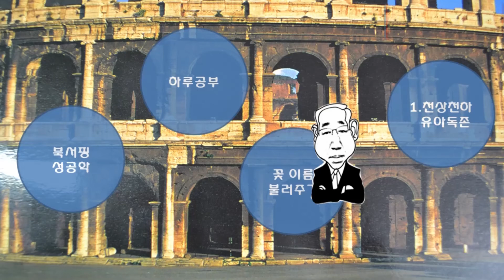꽃이름불러주기 루피너스꽃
루피너스꽃

꽃대에 다닥다닥
층층이 부채춤을 추며
삶의 욕구가 매달린다
lupine 루핀꽃
황무지 이리의 탐욕을
땅속에 숨기지

로마시대에는 연애꾼들의 애용품
피를 맑게 하고 얼굴을 밝게 하는
기름으로 유명세

꽃방망이 들고
노랑 방망이 나와라 뚝딱
분홍 아니 보라 방망이 나와라 똑딱
화학 박사라 불러줘
방사능 물질
덥석덥석 먹어 치우게